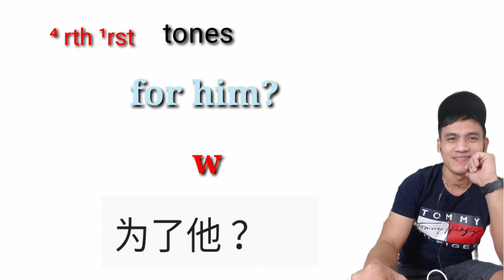how to say for him in Chinese mandarin/english and pinyin text/